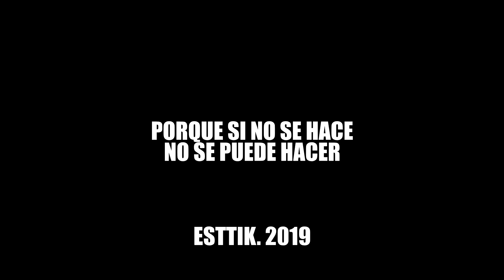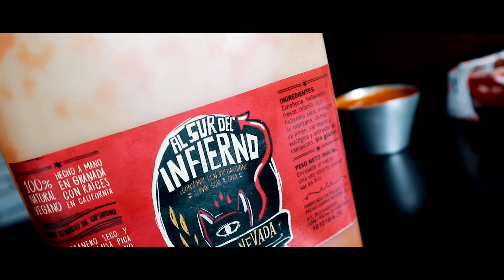LAS ALITAS MÁS PICANTES DEL MUNDO (capsaicina pura) *acabo llorando xd*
Hoy me enfrento a las alitas más picantes del mundo por su ingrediente infernal, salsa de capsaicina pura.

No intentes hacerlo en casa.

Este reto, creado por Esttik, se puede realizar en cualquier franquicia de Taxi Angus avisando con antelación por Instagram
El premio si consigues superarlo consta de una camiseta firmada por mi con el logro "yo superé el reto de Esttik" más tu foto en el mural de la fama.
Si realizas el reto menciona a Esttik y a Taxi Angus para poder compartir tu valor con el mundo.

-MI CÓMIC, ya en venta!: